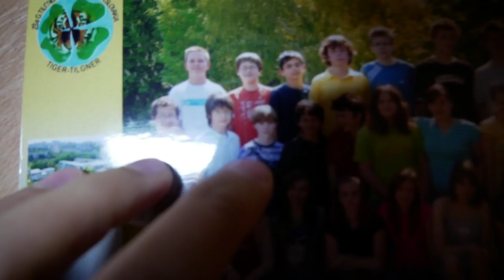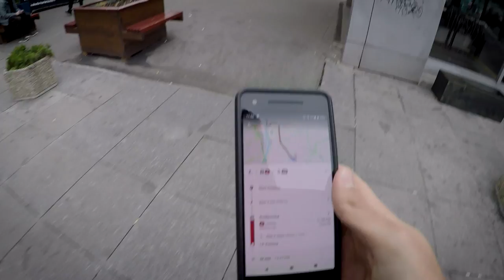How to become a GREAT ARTIST!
So how to be Great? In drawing, painting etc.

SEND ME SOMETHING:

Martin Hirner
P.O.BOX 12
85003, Bratislava 53
Slovakia